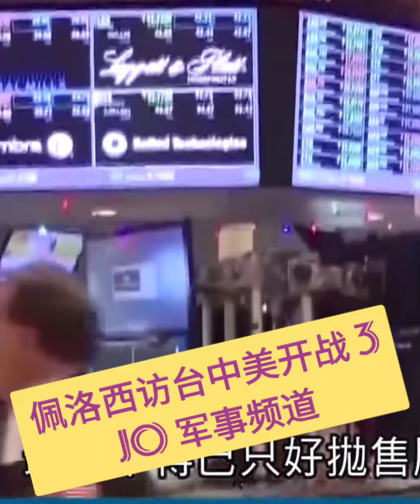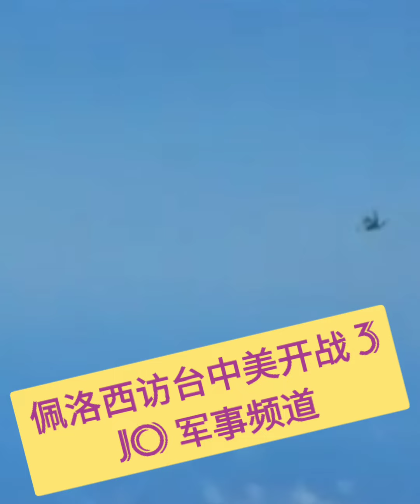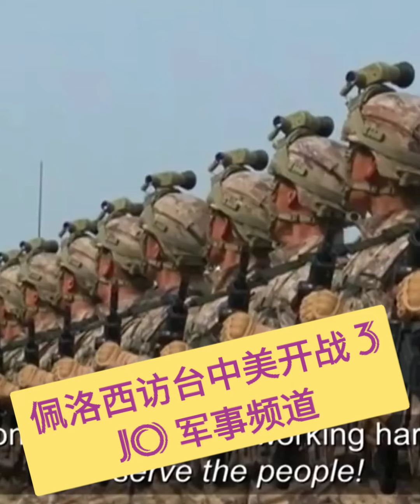🥊🥊🥊💛💛💙👍👍👍⚡⚡⚡美国总议长佩洛西访台会不会引发中美开战 Pelosi Visit Taiwan Raises US & China Tension Part 3